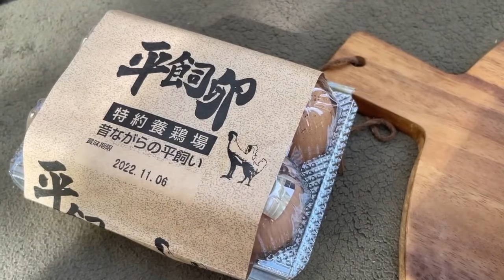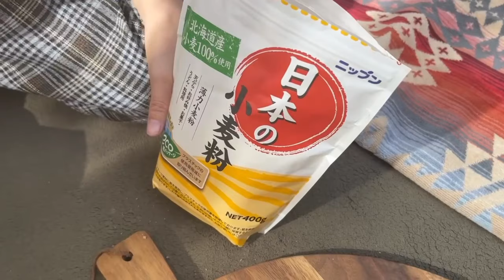【簡単おやつ】炊飯器で楽々チーズケーキ！！焼いてる間に作ってみた♡キャンプでも使える手作りタペストリー【100均DIY】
00:00 チーズケーキ作り
01:54 タペストリー作り
06:06 コーヒータイム♡

【百均の毛糸で作るおしゃれタペストリー】

今回はキャンプでもお家でも使えるタペストリーを作ってみました☺️✨

かかった材料費はなんと¥800ほど👏
ダイソーの毛糸を使ってみました♪

想像以上に可愛くて自画自賛の嵐！！笑
お部屋の壁に飾ったらおしゃれでとっても雰囲気のある素敵な空間になりました🥰

今度のキャンプではこのタペストリーを飾って楽しみたいな〜と思ってます♡

【簡単おやつ！！炊飯器で楽々チーズケーキ】

材料
・クリーチーズ　200g
・絹豆腐　100g
・黒砂糖　大さじ5
・卵　2個
・小麦粉　大さじ3弱
・レモン汁　大さじ1と1/2

飾り用(なくても大丈夫です)

作り方
①クリームチーズをボールに入れてヘラで柔らかくなるまで混ぜる
②豆腐を①に入れて泡立て器でさらに混ぜる
③卵、黒砂糖、小麦粉も同様に加え滑らかな状態になればOK
④最後にレモン汁を加えてひと混ぜする
⑤炊飯器にできた生地を流し込んで、普通にご飯を炊くように炊飯ボタンを押す
⑥炊飯器を開けて周りが少し茶色く色がついていたら出来上がりのサイン！お皿に取って完成です！！

POINT
☆豆腐はなるべくクセのないものを選ぶと豆腐感が出過ぎずおすすめです

☆出来上がり加減は炊飯器にもよるので、もしあまり焼けてないようであれば蓋をしてまた炊飯を押せば大丈夫です🙆‍♀️

☆取り出す時は慎重に！！
チーズケーキにヒビが入りやすいので、ヘラなどで少しずつずらしながらゆっくり焦らずお皿に盛り付けてみてくださいね♡

sugasugirls/スガスガールズ

「とにかく清々しいことをしよう！！！」
と20代後半に結成されたアウトドアユニットです⛺️🌿

40代バツイチ女子と2児のママ、元雑貨屋店員の2人がスガスガールズを再結成再始動！！

自然の触れ合うことの素晴らしさやアウトドアの魅力、外で食べるご飯のおいしさや食の大切さ、
自然が教えてくれる幸せの法則を配信しています🥳

こちらのチャンネルでは、「幸せになれるキャンプごはん」をテーマにアウトドアを楽しみながらママ一人でも簡単に作れるアウトドア料理を配信しています！